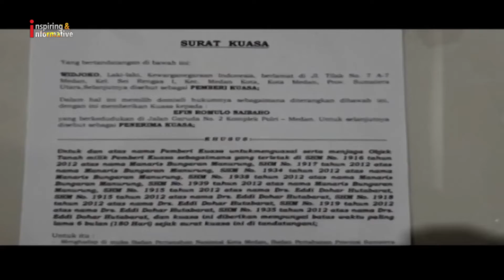Pekerja Bangunan Diserang OTK